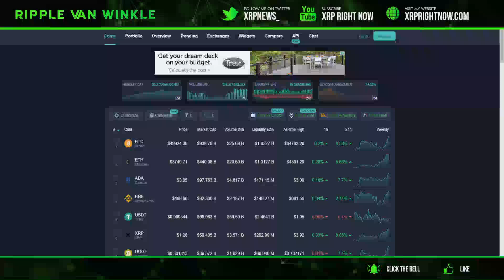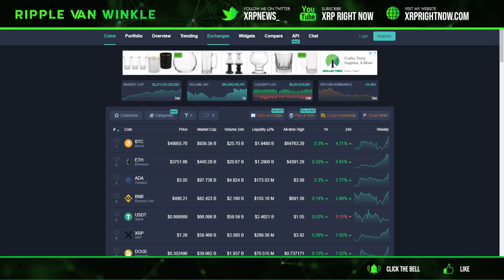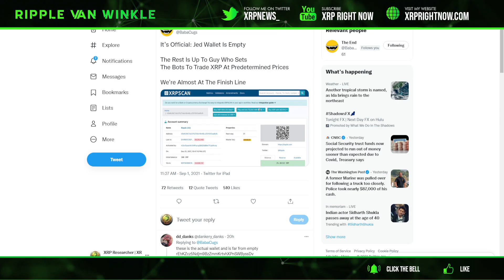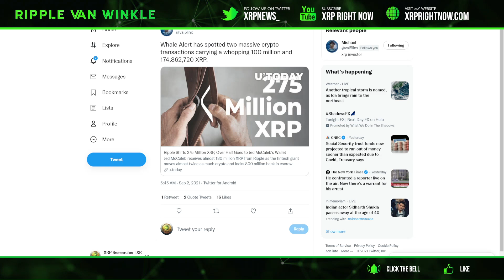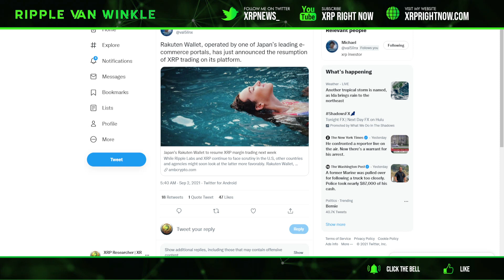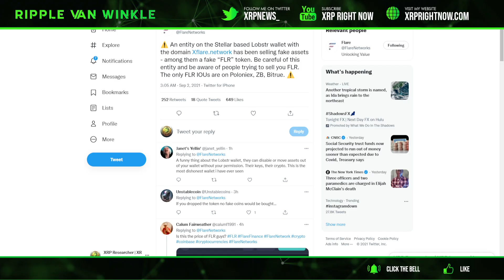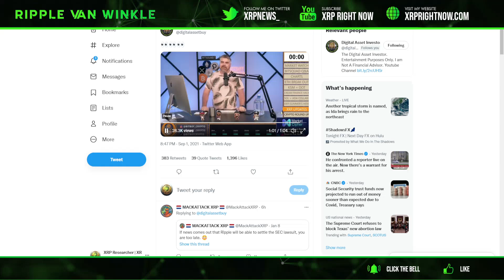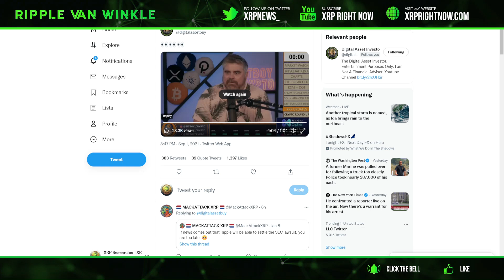Ripple XRP News - Massive Amounts of XRP On The Move! Jeds funding wallet empty! XRP PRICE ALERT!!!